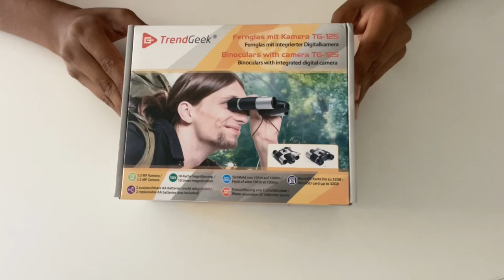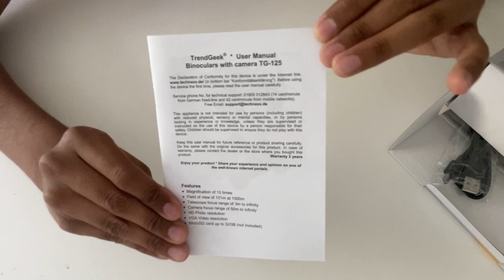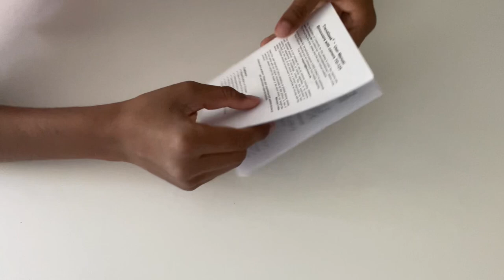Binoculares unboxing / TrendGeek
TrendGeek 10x25